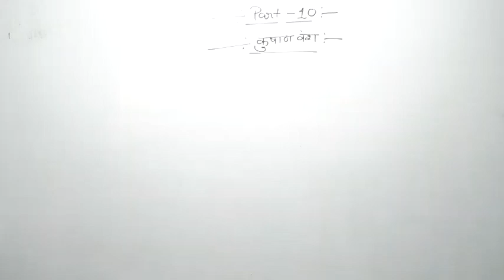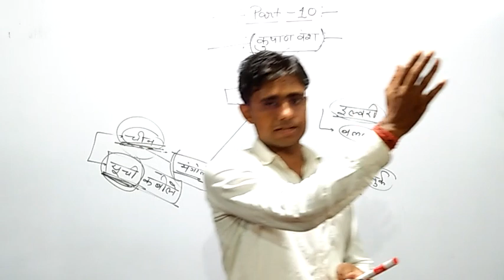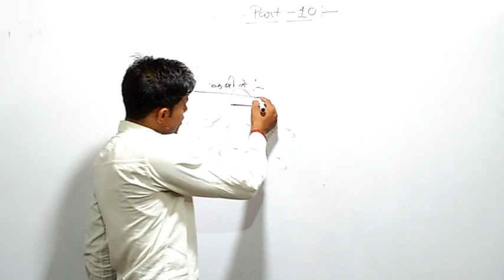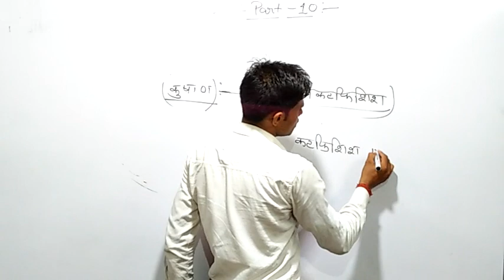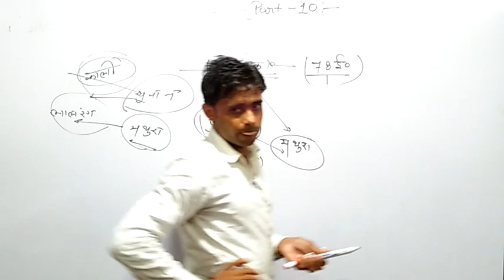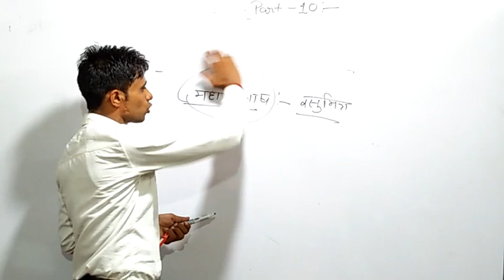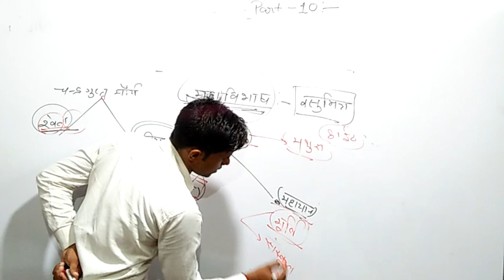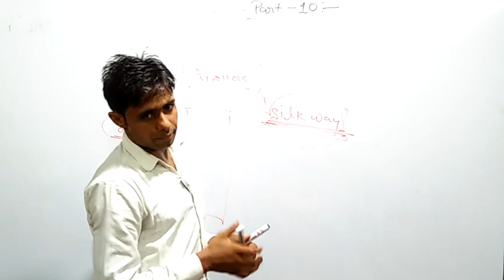History part -10